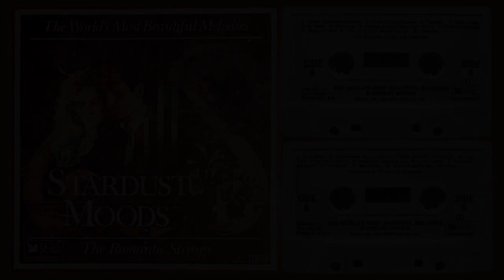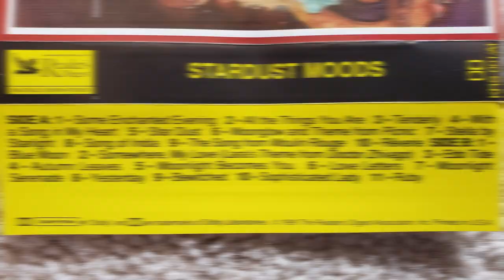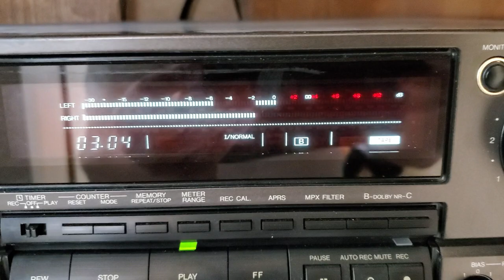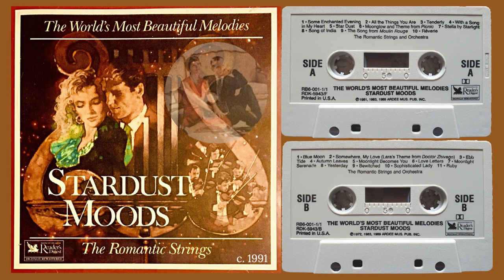The Romantic Strings - Star Dust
From the 1991 cassette tape "Stardust Moods"